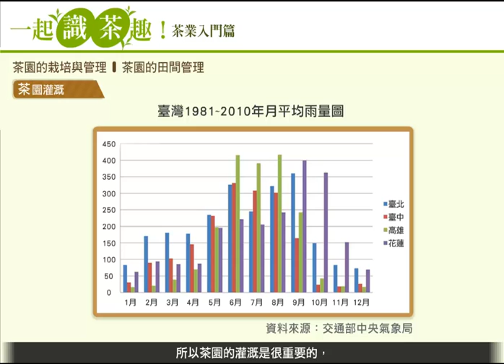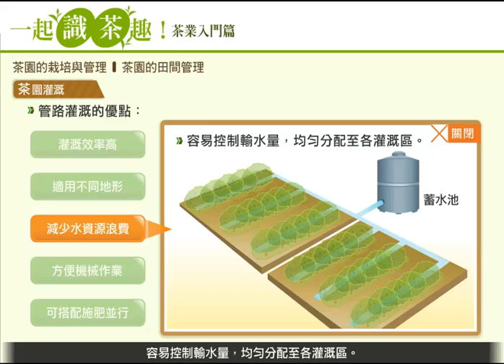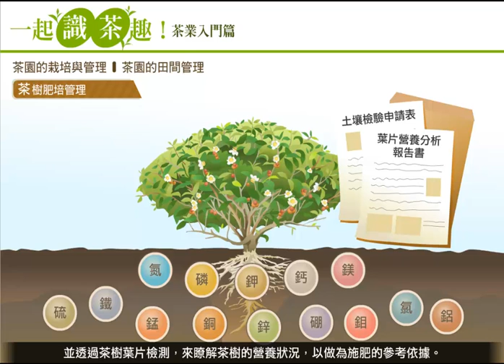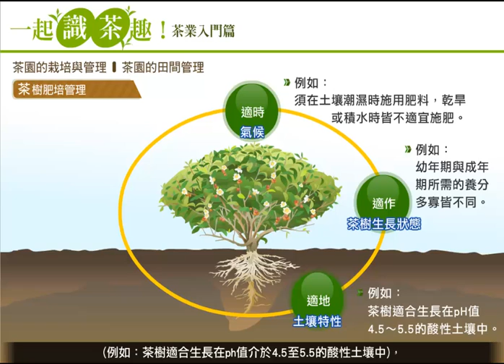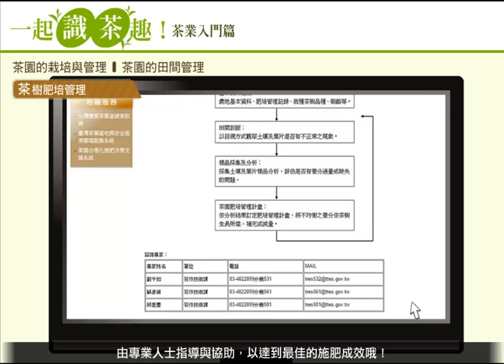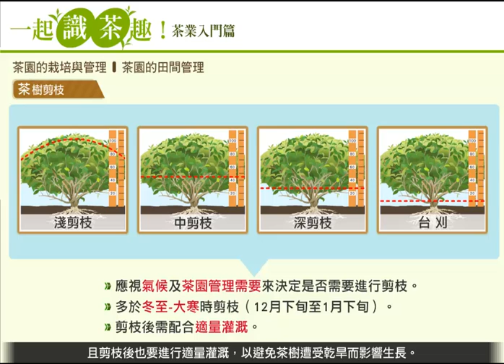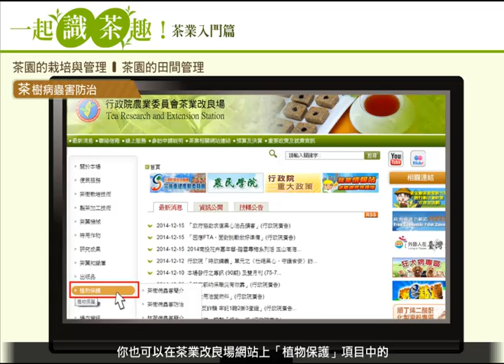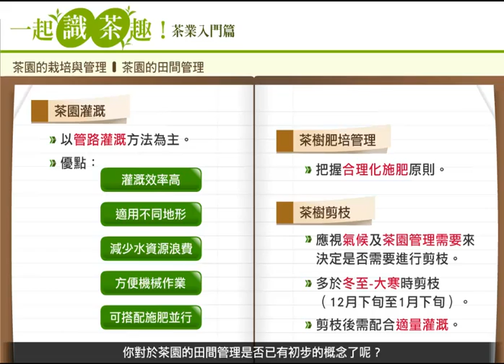3 4茶園的田間管理